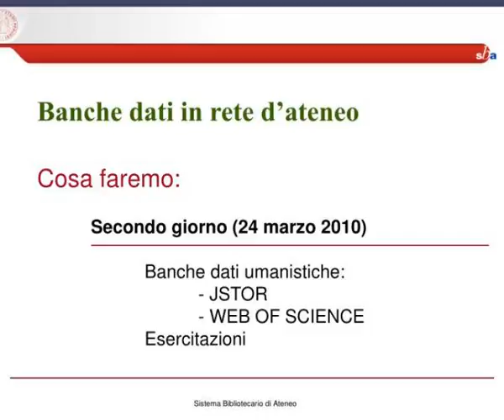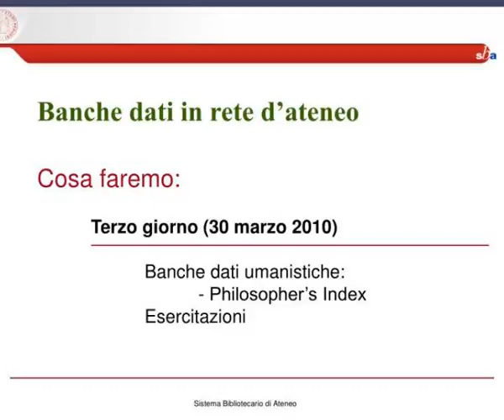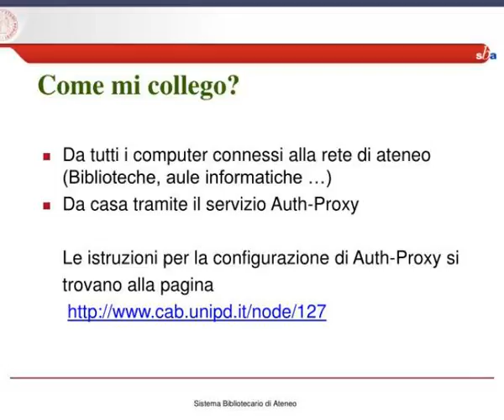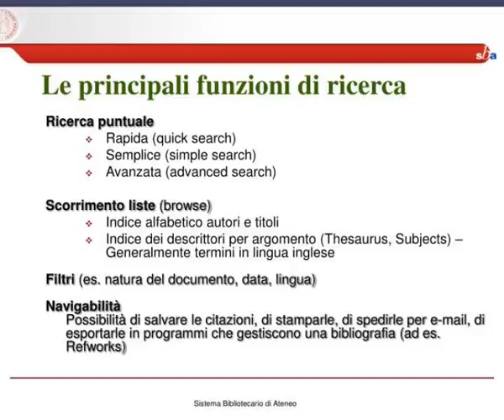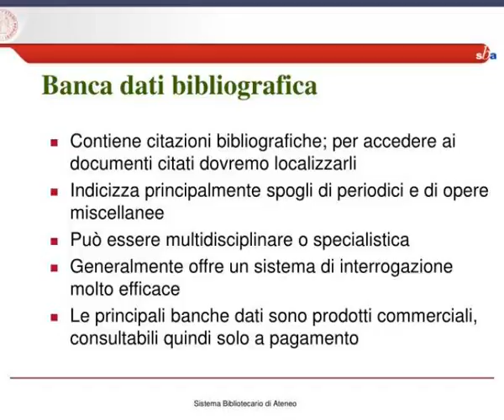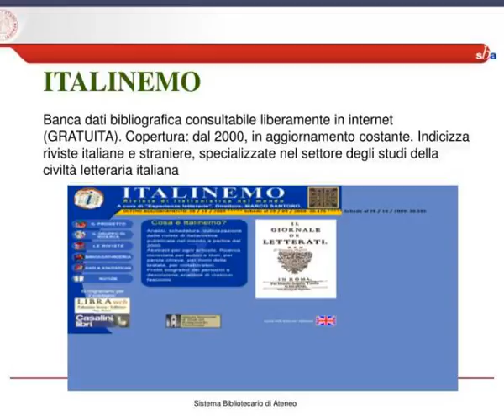biblioteca e le sue risorse servizi e strategie di ricerca